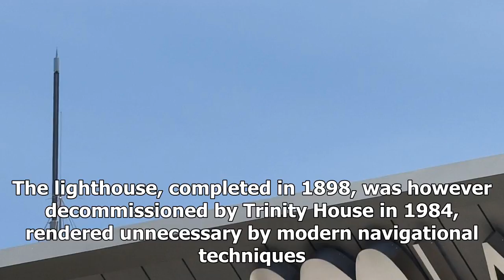Country Diary: starlings dot lighthouse roof like currants on a bun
Heading south on the coastal path, we leave Old Hartley village, drawn magnetically by St Mary’s Isl...